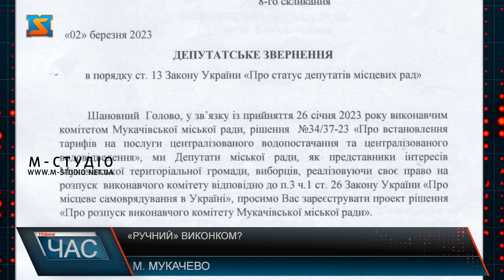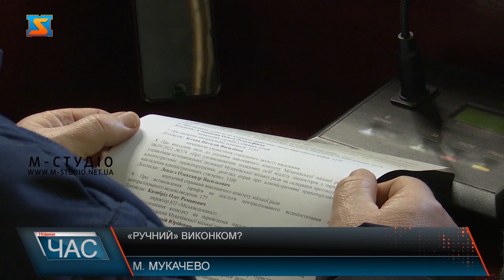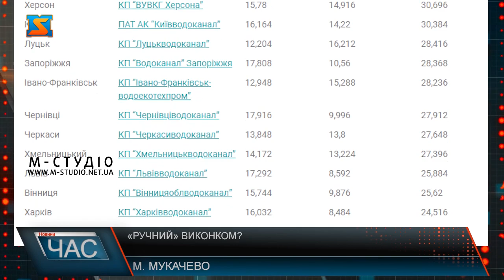«Ручний» виконком?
Нещодавно стало відомо, що Депутати Мукачівської міської ради від п'яти фракцій політичних партій «Слуга Народу», «Рідне Закарпаття», КМКС, «За Майбутнє» та «Європейська Солідарність» зініціювали розпуск виконкому, більшість членів якого вже не раз себе дискредитували в очах жителів громади прийняттям непопулярних і необґрунтованих рішень. Причиною цьому стало те, що члени виконкому одноголосно проголосували ЗА підняття цін на водопостачання та водовідведення на рекордні 114 відсотків. Як бачимо, велику роль у прийнятті обурливого рішення про підняття цін на тариф зіграв саме виконавчий комітет міської ради. Та давайте спробуємо розібратись, що ж це за орган влади, та хто його формує? До Мукачівського виконавчого комітету за посадою входять міський голова. секретар міської ради, заступники міського голови , а також начальники відділів та відповідних управлінь. Окремі депутати у квітні минулого року пропонували на сесії, щоб до складу виконавчого комітету входили і найбільші платники податків. Тобто, можемо припускати, що виконавчий комітету  теперішньому його вигляді – це «ручний механізм» мера, яким він відверто маніпулює, не думаючи при цьому про наслідки для громади. Вже на найближчій сесії Мукачівської міської ради депутати розглянуть звернення щодо розпуску виконкому. Адже, схоже, що люди, які начебто мали б діяти в інтересах громади та її жителів, діють виключно на благо окремих керівників, і ухвалюють рішення, які відверто грабують населення. Цікаво і те, що почесні громадяни міста мовчать, і не роблять нічого, аби домогтися скасування захмарних тарифів. Звичайно, бути №1 – це почесно, але далеко не у всіх рейтингах. І прикро, що Мукачево опинилося на першій сходинці у всій Україні за найдорожчою вартістю води для населення.